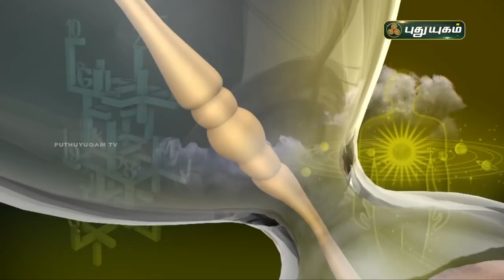Today Rasipalan - 13/10/2021 | Indraya Rasi Palan Tamil | இன்றைய ராசிபலன் | Astrologers Magesh Iyer